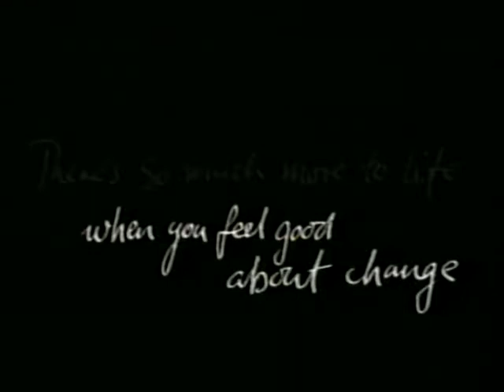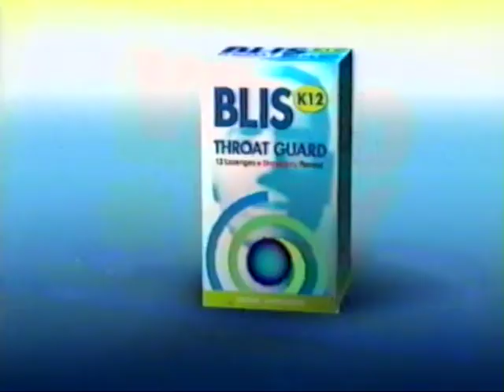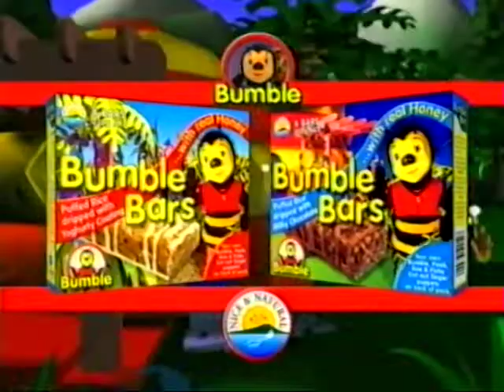The Crayon Box